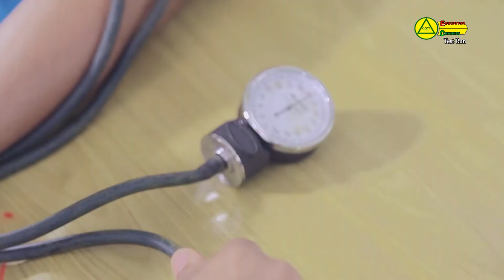ကျန်းမာရေးအသိပညာ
ကျန်းမာရေးအသိပညာ ရေဆာလျှင် ရေကိုသောက်ပါ